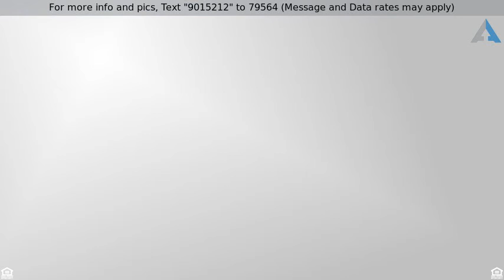Priced at $499,900 - 81 Bryn Mawr Ave, Auburn, MA 01501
OPEN HOUSE SUNDAY 9/16-11:30-1 CO-BROKES HONORED~S

OPEN HOUSE SUNDAY 9/16-11:30-1 CO-BROKES HONORED~SEND YOUR CLIENTS!THERE IS NOT ANOTHER LIKE THIS ONE IN AUBURN!WITH ALL OF THE “OLD SCHOOL” CHARACTER&CHARM FROM THE TURN OF THE CENTURY YET,TOTALLY “NEW SCHOOL” W/ EVERY UPDATE&METICULOUSLY MAINTAINED.OWNER OCCUPIED FOR ENTIRE OCCUPANCY! WHAT AN AWESOME INVESTMENT OPPORTUNITY TO OWN THIS MAGNIFICENT TWO-FAMILY,SIDE-BY-SIDE TOWNHOUSE STYLE W/OVER 1500 SQ.FT. ON EACH SIDE...OR…LOOK INTO MAKING IT A SINGLE FAMILY?CHOICES!BEAUTIFUL HARDWOOD FLOORS&TRIM SPEAK TO SUCH CRAFTSMANSHIP, MODERN KITCHENS&BATHS SPEAK TO CONVENIENCE&AWESOME RENTAL INCOME.NEWER BOILERS,OIL TANKS,HOT H2o HEATERS,WINDOWS,GARAGE ROOF&DOORS.UPDATED ELECTRIC,3 CAR GARAGE W/ EXPANSION POTENTIAL ABOVE&ELEC. GORGEOUS MATURE LANDSCAPING W/ ROOM TO GARDEN &PEACH&CHERRY TREES…READY TO MAKE SOME PIE?LEVEL BACK YARD,OVER ½ ACRE,CORNER LOT.UNPARALLELED HIGHWAY ACCESS TO MASS PIKE, RTS. 20,290,146 JUST MINUTES AWAY.CALL FOR DETAILS,SET AN APPOINTMENT,SO MUCH TO SEE,TOO MUCH TO LIST!